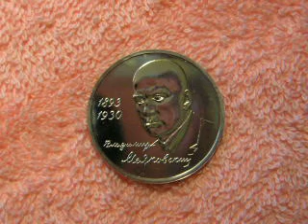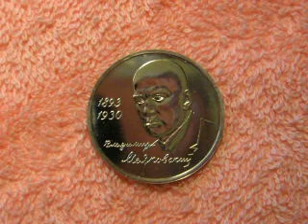19 07 1893 года родился Владимир Маяковский